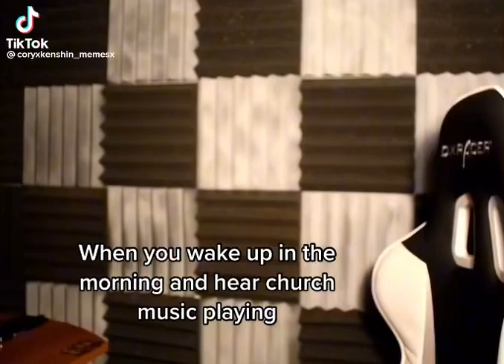No thx gospel music 🎶I'm good